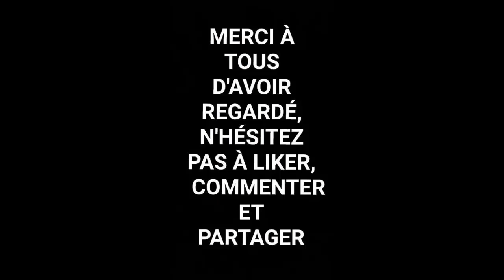10 MEILLEURS PACKS TOTS LIGUE 1 FR ! FUT 16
►7€ DE REDUCTION SUR GAMONIAC + 300 POINTS ZAPPYDAY :
300 points offerts sur ZappyDay – le site qui vous fait gagner plein de cadeaux facilement en cliquant